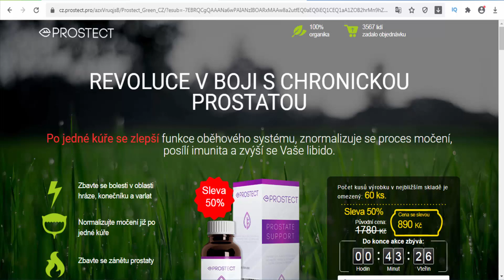Prostect - Czech Republic - Health products